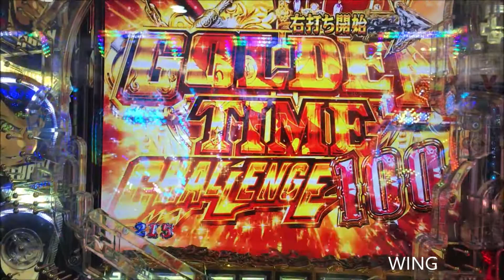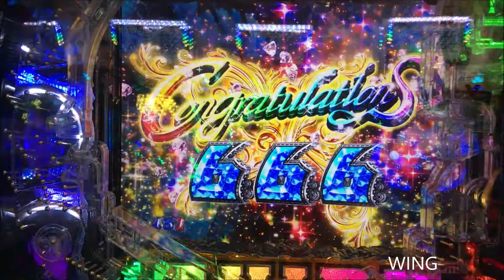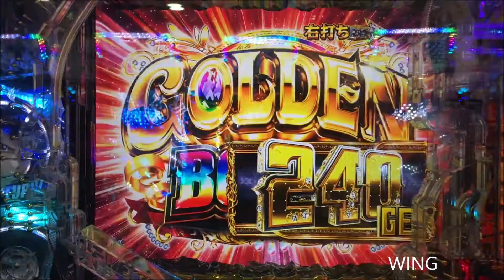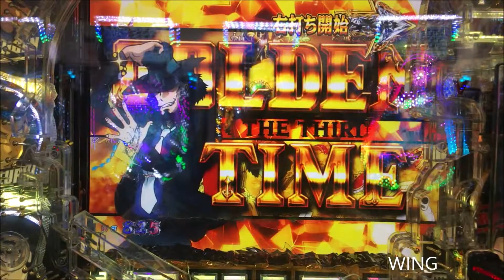次元がいい仕事しました！ルパン三世～神々への予告状～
ルパン三世～神々への予告状～パチンコ実戦動画
俺の名前はルパン三世タイプライター予告から大当り
時短チャレンジも次元がいい仕事してくれました